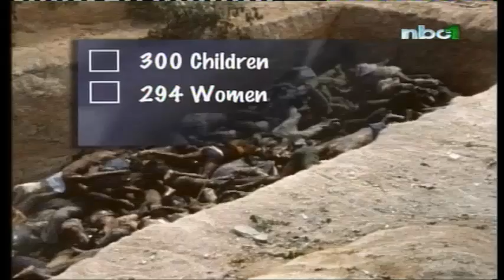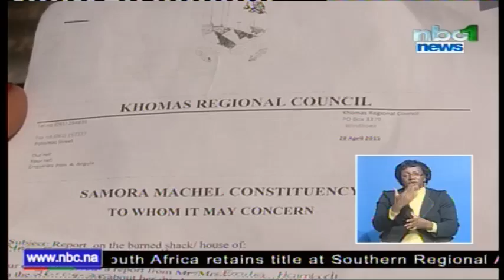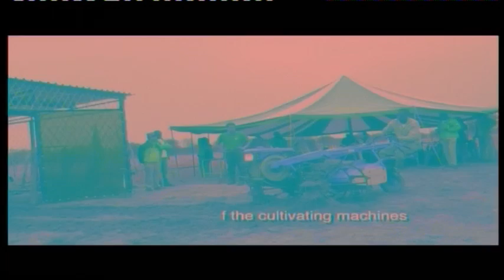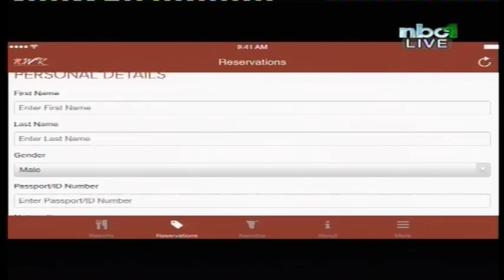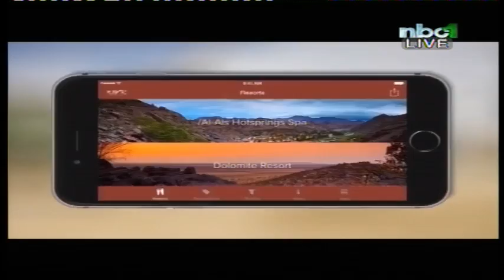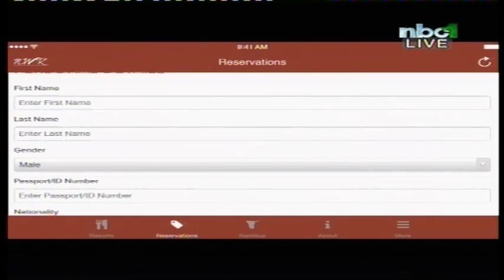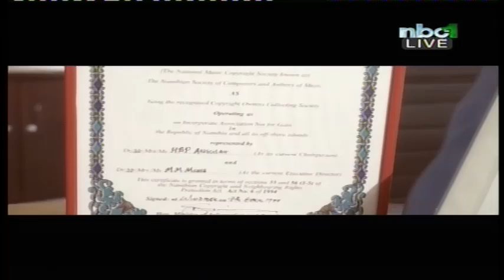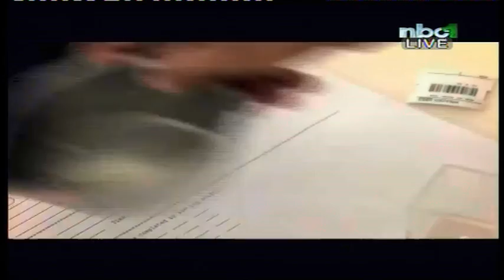Namibian Annual Music Awards 2015 - Friday Night Industry Awards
• Blue Carpet live transmission starts at 20h00
• Live transmission of the awards start at 21h00